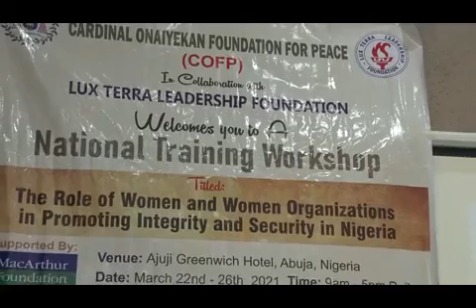NTA Report on women National Workshop/Training in Promoting Peace & Security in Nigeria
COFP Foundation in collaboration with Lex Terra Leadership  Foundation, brought together over 65  women leaders from diverse faith/cultural backgrounds in Nigeria for a 3-day National Training  Workshop on the Role of Women & Women Organizations in promoting Integrity & Security in Nigeria